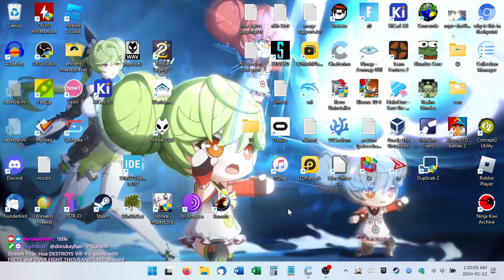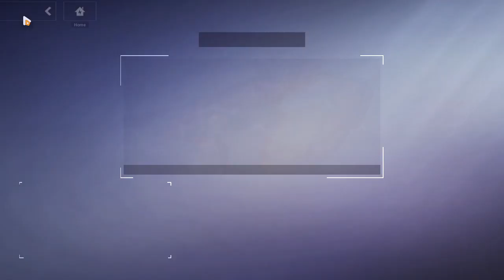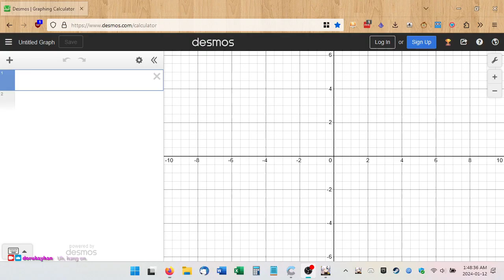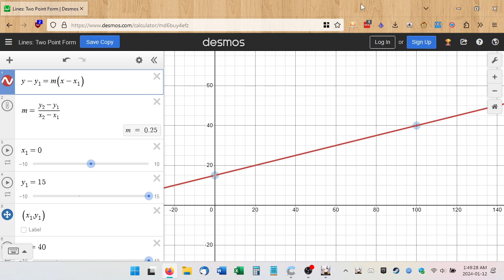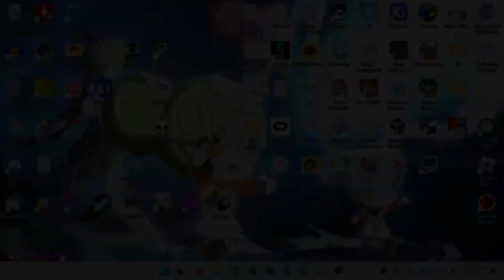2024-01-12T06:19:45Z (Behold, una creatura)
0:00:00 - Stream begins
0:00:47 - Login, dailies
0:05:06 - Summer Survival Rhapsody Side A (Azure Abyss 4 to 7)